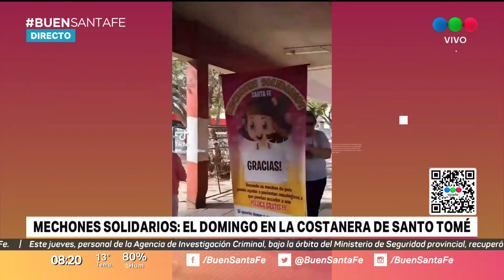Mechones Solidarios estará este domingo en la costanera de Santo Tomé